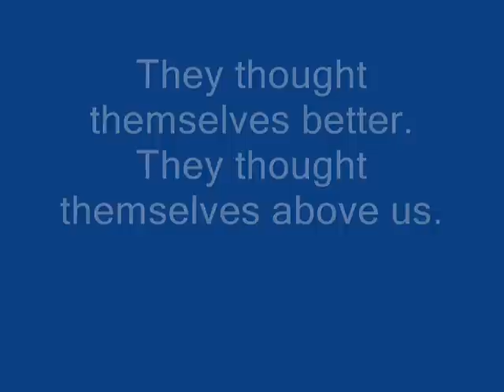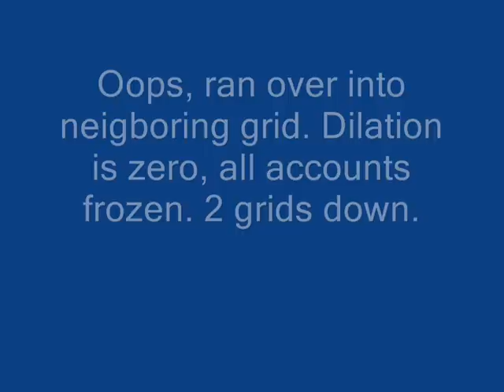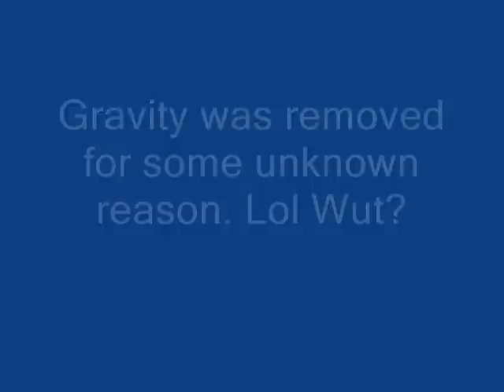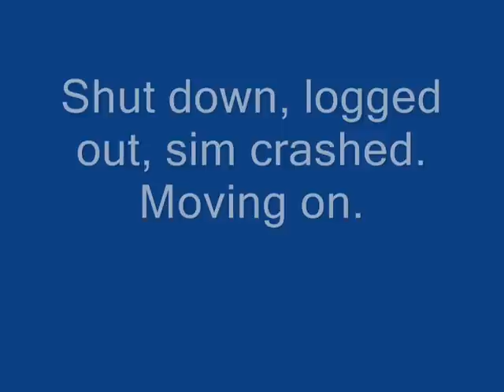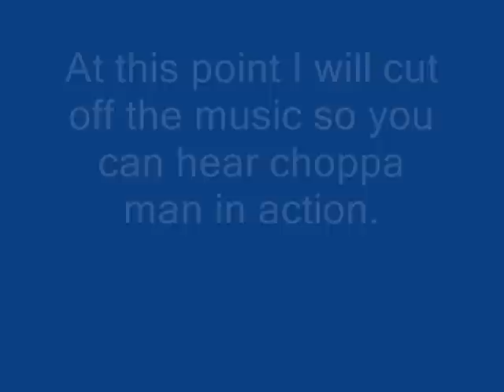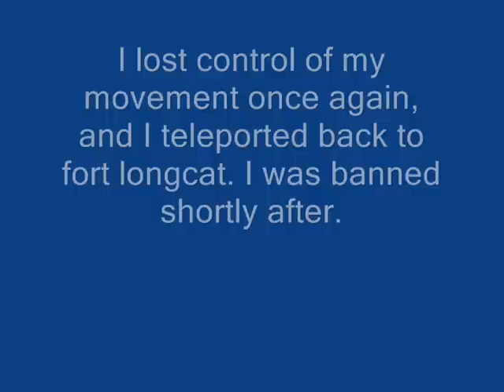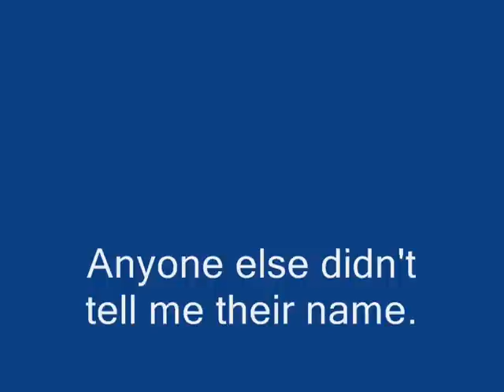Patriotic Nigras vs. Justice League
The EPIC raid of 4/4/07, 4 grids knocked out, and probably more after I got banned.